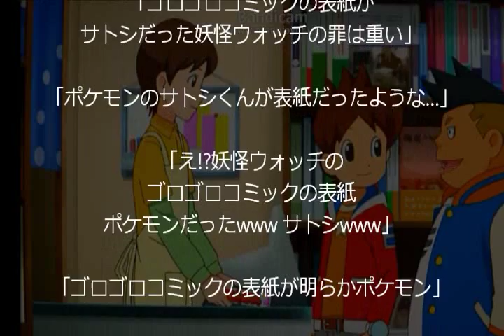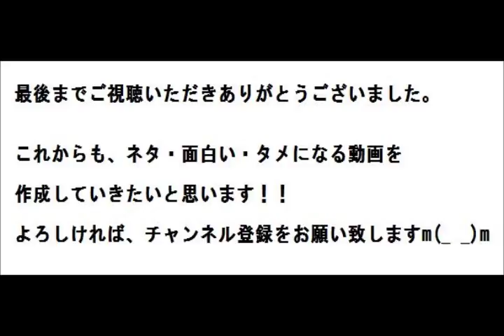『妖怪ウォッチ』に『ポケットモンスター』のサトシが登場！！【証拠映像】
2014年11月21日に放送された
人気アニメ『妖怪ウォッチ』に、
人気ゲーム『ポケットモンスター』の
キャラクター・サトシが登場したと
話題になっています！！

その話題になっているのは、
『妖怪砂夫』のエピソードでのこと。
その冒頭に登場した
架空の漫画雑誌『ゴロゴロコミック』の表紙に
『ポケットモンスター』のサトシのような
キャラクターが描かれていたのです。

しかも、ポケモンっぽいキャラクターも
掲載されており、ピカチュウのようであり、
プリンのようでもあります(^_^;)

このシーンを見た人たちからは、
「これポケモンじゃない？」
「サトシじゃない？」
という声が出ています。

「サトシとピカチュウもどきに見えたんですけどw」
「ゴロゴロコミックの表紙が
サトシだった妖怪ウォッチの罪は重い」
「ポケモンのサトシくんが表紙だったような…」
「え!?妖怪ウォッチの
ゴロゴロコミックの表紙ポケモンだったwww サトシwww」
「ゴロゴロコミックの表紙が明らかポケモン」
「ゴロゴロコミックの表紙、ポケモンっぽかったね」
「ゴロゴロコミックの表紙ポケモンだな」

昔から『コロコロコミック』の
パロディとして『ゴロゴロコミック』が
他作品に登場する事は多々あったが、
明らかに『ポケットモンスター』
とわかる表紙を登場させるとは、
なかなかの斬新さ･･･www

まぁ、元々、自社のレベルファイブの
レントン教授などのパロディに留まらず、
最近では、
ジバニャンの金八先生もどきの「ニャンパチ先生」
も登場するなど、
様々な分野のパロディを取り入れること
が得意な妖怪ウォッチですから･･･

まだまだこれからもオモシロパロディが
登場することでしょうね(*ﾟ▽ﾟ*)